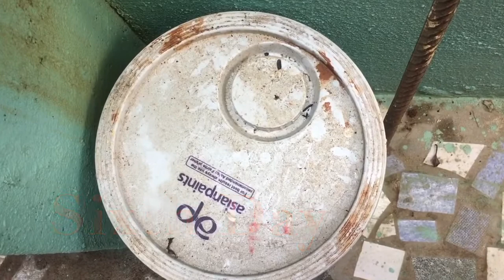Waste Decomposer | How to make Waste Decomposer from day 1 to day 7 (ferment) |வேஸ்ட் டீகம்போஸர்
WDC(Waste Decomposer) is an amazing bio-fertilizer that can be used in garden and terrace garden .Learn how to prepare Waste Decomposer from mother solution. WDC improves the soil fertility and earthworms. It also controls pests. Easy to use and very economical organic fertiliser
வேஸ்ட் டீகம்போசர் தயாரித்தல் & பயன்படுத்தல்  Waste Decomposer in Tamil
WDC tips HowtoprepareWDC TipsforpreparingWasteDecomposer tipsforWaste Decomposer HowtostoreWDCforlongtime TipsforWDCingarden HowtouseWDCingarden WasteDecomposeruses HowtostoreWastedecomposer AtoZaboutWDC | WDC பற்றி முழுவிவரம் ஒரே வீடியோவில் | How to Prepare and Use WDC for Home Garden and Terrace Garden